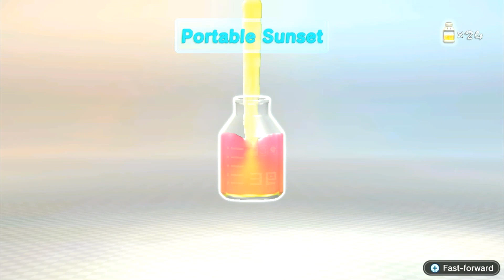PIKMIN 3 DELUXE #13